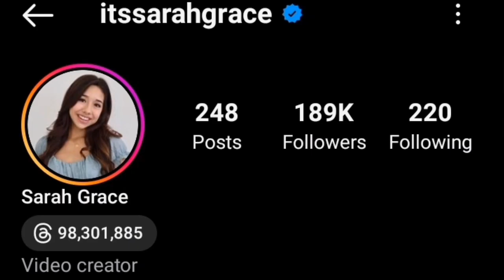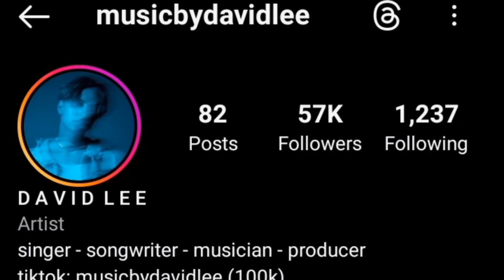Sarah Grace Vs David Lee Lifestyle Comparison 2023